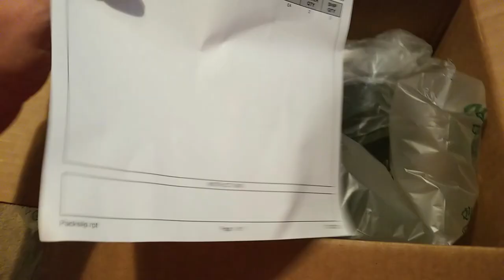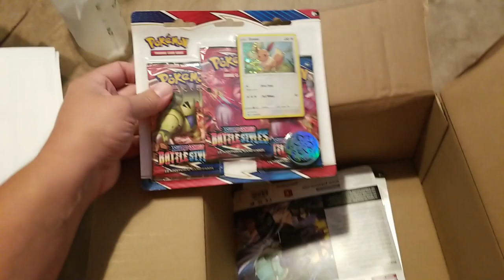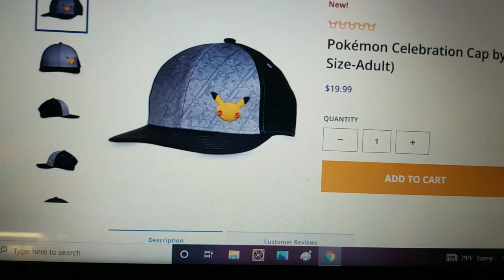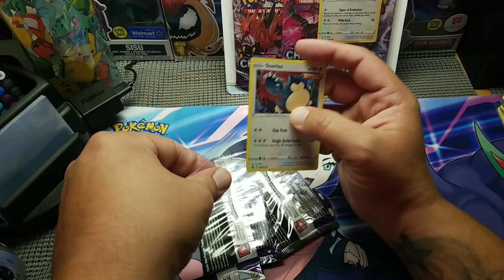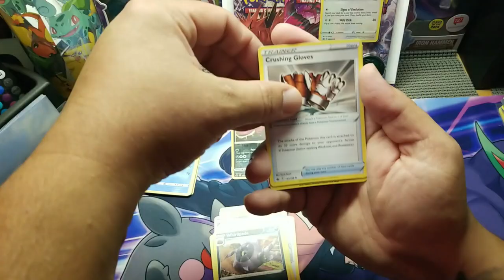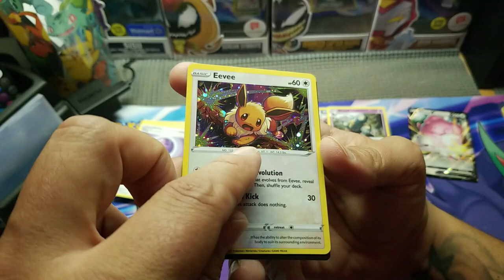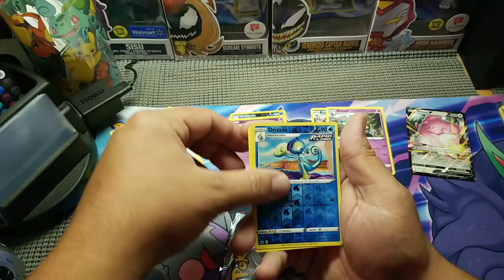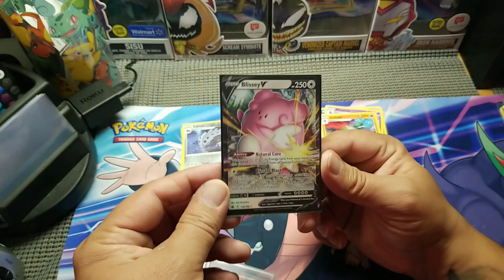Tips & Tricks on beginning a business #1 & Chilling Reign Opening!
Pokemon business talk,
Mail opening,
& Opening Chilling Reign!